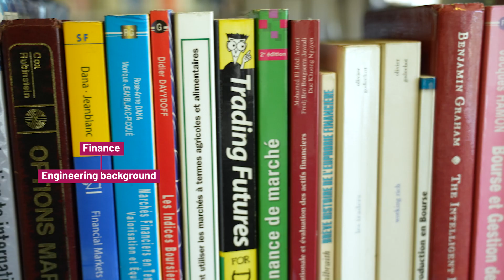MSc&T Economics, Data Analytics and Corporate Finance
The Economics, Data Analytics and Corporate Finance Master of Science and Technology is a two-year course taught entirely in English. It provides students with essential skills for strategic decision-making in the corporate world.

The program combines three complementary disciplines that are usually taught separately at this level of study:

Microeconomic analysis: The microeconomics component gives students the tools for learning about corporate strategic decisions and strategic interactions within an ever-changing environment. Students focus on areas such as market and industrial organization, game theory and econometrics.

Corporate finance: This field deals with the analysis of firm's financial decisions. The students get to grips with various analytical techniques according to each subject, and tackle quantitative case studies.

Data analytics: Gaining crucial knowledge in econometrics, statistics and big data, the program equips students with the skills to analyze and interpret data.